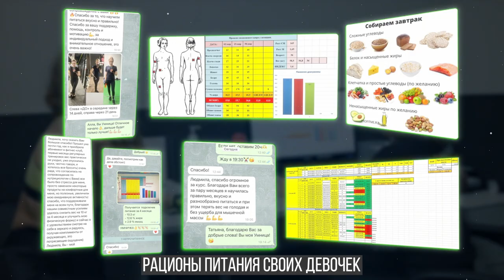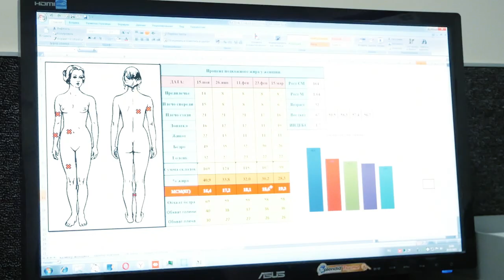PRORECONE | Людмила Пасхина NiceFitness 2023